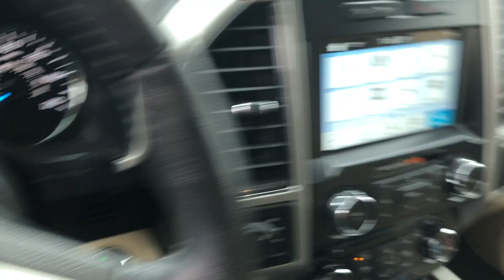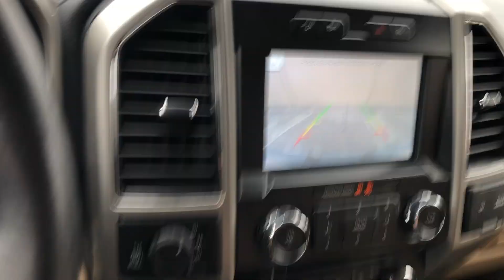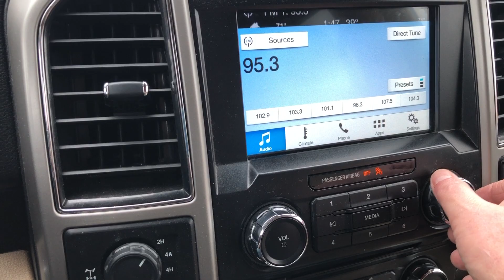Lot 1 2017 Ford F150 Lariat Supercrew FX4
2017 Ford F150 Lariat Supercrew FX4 selling at absolute online auction on February 19, 2020.